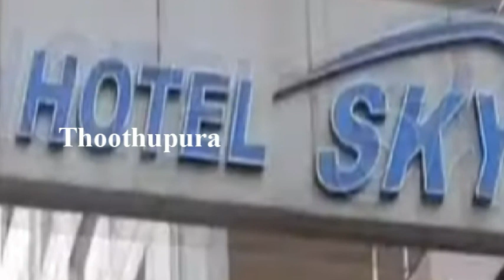சண்டிகரில் உள்ள ஹோட்டலில் மணிந்தேர் சிங் என்பவர் செய்ததை பாருங்க | Thoothupura | Hotel Sky